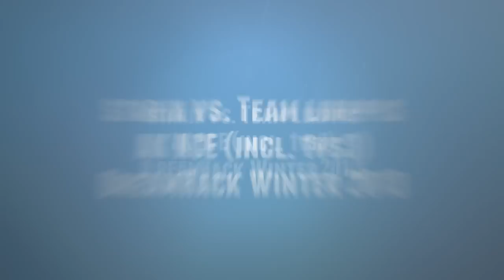DreamHack Winter 2013 : starix vs. Team lurppis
song : Waves by Zeni